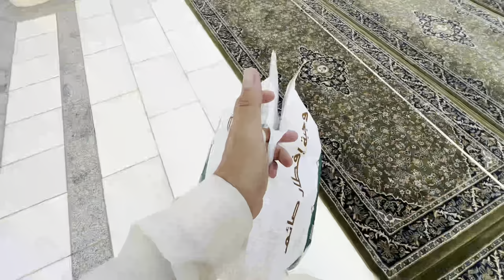МАДИНА МУНАВВАРАДА АРАФА КУНИ КАНДАЙ БУЛГАНИНИ КУРИНГ